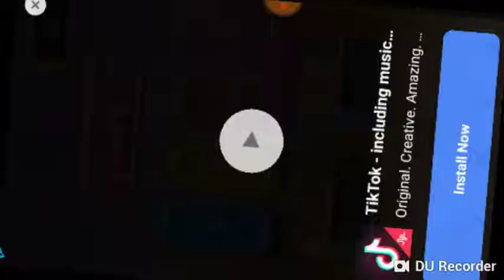Soccer season ep5